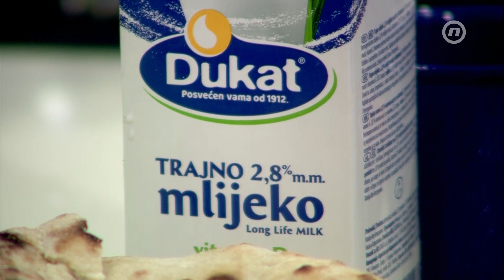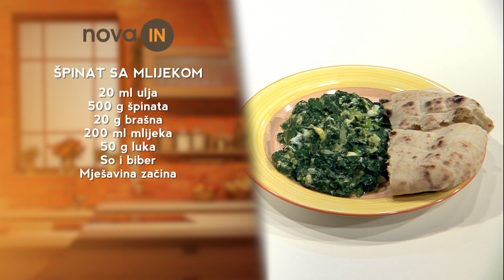Špinat na mlijeku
Bolji špinat na mlijeku sigurno niste probali. A i lako se priprema.